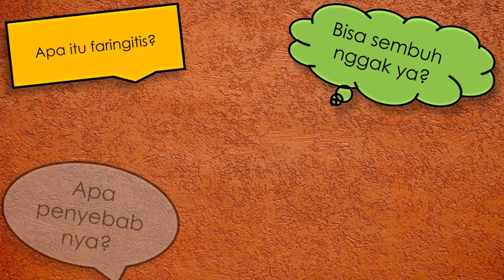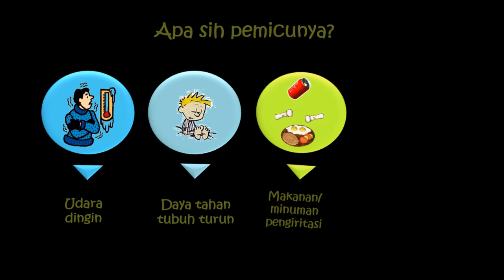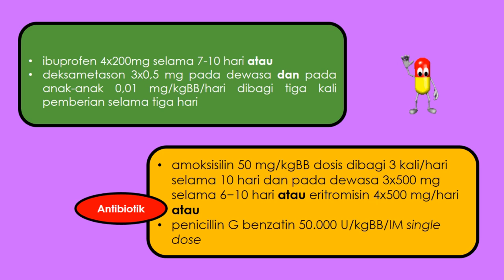BAHAYA SAKIT TENGGOROKAN (Faringitis) #3 Vid.Edukasi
Assalammualaikum 😊
Hello Guys, kalian pernah ngerasain sakit tenggorokan? Atau sering terkena Radang Tenggorokan? Duh pasti gak enak kan?Sebenarnya sakit tenggorokan bisa disebabkan karena banyak hal guys, bisa dari bakteri dan yang sering kita lupakan adalah pola hidup yg tidak baik. Dari pada penasaran yuk, kita simak penjelasan mengenai sakit tenggorokan, dan bagaimana cara pencegahannya. Enjoy this video 😀

Produced & Written by : @firmanalifmufid
Editor : @cindyapd
Motion Graphic : @cindyapd
Audioman : @cindyapd